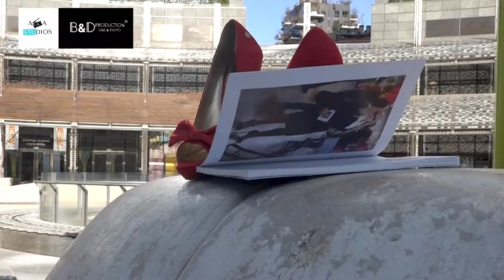Ketty Carraffa - Il Made in Italy delle Donne... Sigla Iniziale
Ketty Carraffa in collaborazione con Andrea Events Presentano:

Ketty Carraffa autrice del libro Il Made in Italy delle donne, impegnata da sempre nella difesa dei diritti dette donne e del Mede in Italy, come Travel/Fashion Bbgger, Opinionista freelance e Docente di Gnome e Comunicazione, parte dall’omaggio al cantautore Fabrizio De Andrò, che ha conosciuto in giovanissima età e che poi ha seguito come fotoreporter sino all’ultimo concerto, e con un’intervista speciale a Dori Ghezzi, sua compagna di vita e da vent’anni“testimonia!” della sua Memoria.

Title:                  Sigla Iniziale Backstage
Event:                Il Made in Italy delle Donne
Location:          A&A Studios Milano
Date:                  05 Febbraio 2022
Conduce:          Ketty Carraffa
Supervisor:       Andrea Events
 Music:               La canzone di Marinella - Cover by KC - Arrangiamento Fabio Carraffa
Special thanks: Zeptr International, Milica Popadic, le Commesse dello Shop di Milano -

Studio Fotografico:
A&A Studios
Via B. Maderma, 2
Milano (Zona Mecenate-Linate)